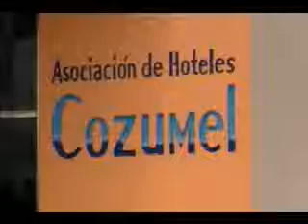isauro cruz inconformes hoteles cobro de basura y vuelos.wmv